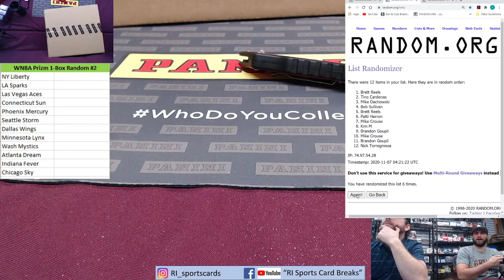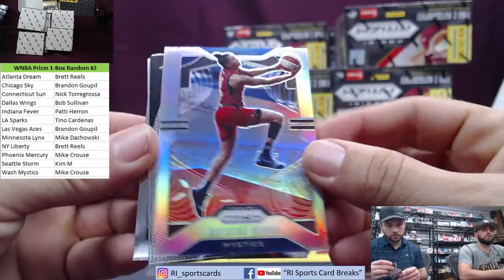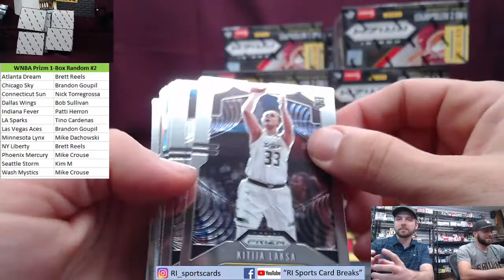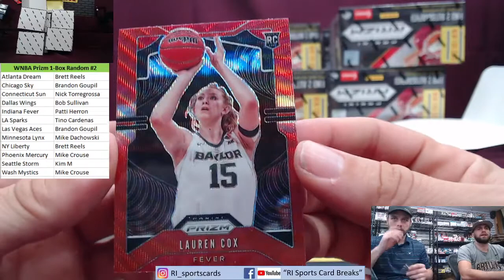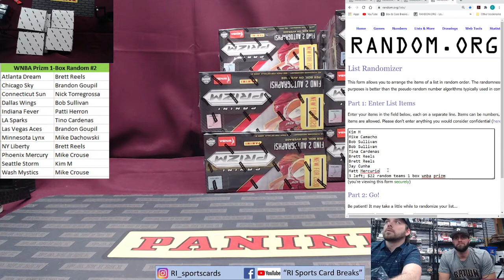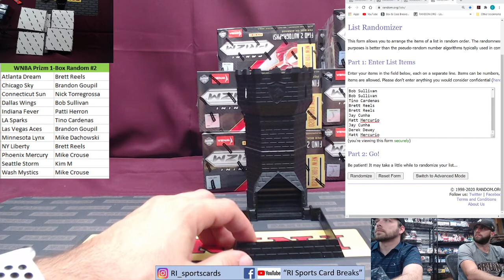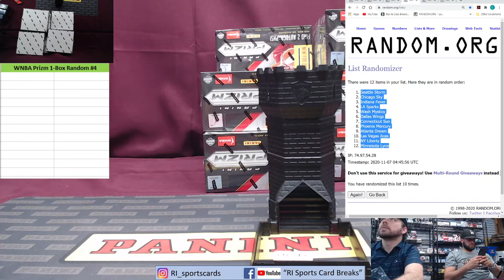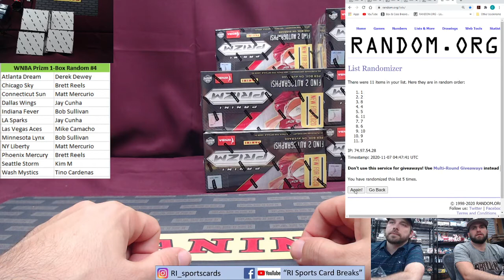2020 WNBA Prizm 1 Box Random Teams #2